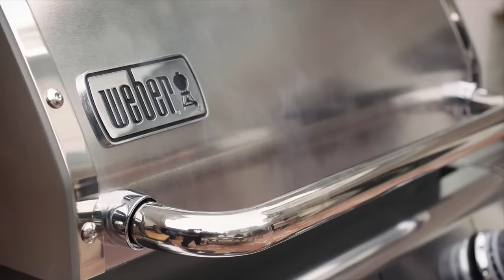Ignite your Passion: Weber Grillers Factory Mix